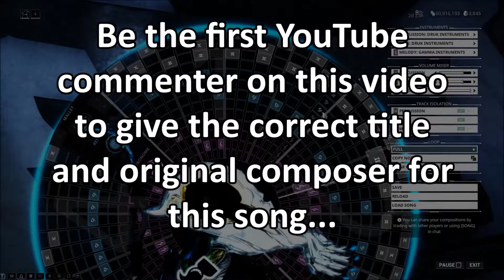Warframe Mandachord Contest: Name That Tune 32 + Glyph Codes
Update: bichoi96 got it
The full rules and glyph codes below:

Be the first YouTube commenter on this video to give the correct title and original artist for this song.

If you are on PS4, XB1, or Switch then I have codes for 75 plat.

If you are on PC then I have either the code for 75 plat, or I can gift you something up to 100p.

As soon as I see a winner I'll respond to their comment and update this description.  The winner will then have one week to give me their platform and in-game, Warframe account name in a YouTube comment.  This must come from the same YouTube account they used to make the winning comment.  Once I have that information I'll send them the code in a private message on the official forums

If these glyph codes are all used then PM me in the forums with the answer to the following question:

How many strings are on a seven string bass?

PC:
4DD2-1D54-97C8-8C93
1A8C-774A-340F-97F3
3CB8-111A-9F0F-1631
32C4-E3DF-C1F7-EB24
15BD-E897-AE36-CB3A

XB1:
16C1-3D71-C7B0-811F
0F9C-C688-9BF5-630B

PS4:
3C70-A5CE-6E12-338D
E686-2D73-72D2-F802

NSW:
BAE6-F3A9-2A94-5B20
48F6-534E-9F36-DF15